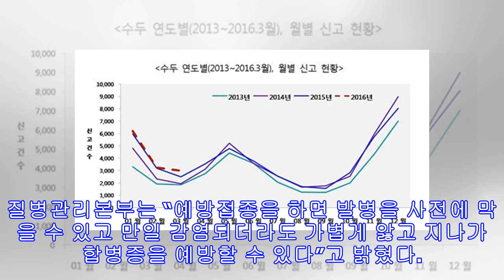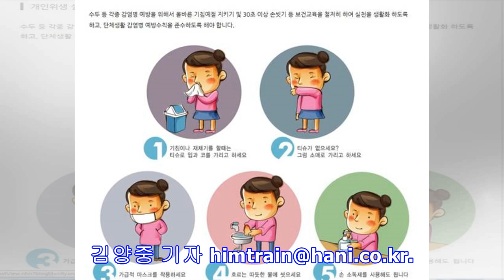어린이가 잘 걸리는 수두, 유행성이하선염 주의보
신고환자 수 10월에 크게 증가 예방접종, 손씻기 등 잘 챙겨야 지난달부터 유행성이하선염(볼거리)과 수두 환자가 크게 늘고 있다. 보건당국은 이 두 감염병은 어린이가 많이 걸리기 때문에 반드시 예방접종을 하고 손씻기를 잘 실천해달라고 당부했다. 질병관리본부는 지난달 수두 환자는 3719건이 신고돼 이전 달인 9월의 2304건보다 61.4% 늘었고, 유행성이하선염은 같은 기간 1286건에서 26.7% 증가한 1630건으로 증가했다고 2일 밝혔다. 수두와 유행성이하선염은 환자의 침, 콧물 등과 같은 분비물을 통해 전파되는 호흡기감염병으로 보통 4∼6월, 10월∼다음해 1월 사이에 환자 발생이 많다. 수두는 미열이 나고 온몸에 발진성 수포가 1주일 동안 생기며 3∼6살에서 발생률이 높다. 유행성이하선염은 귀밑에 ...